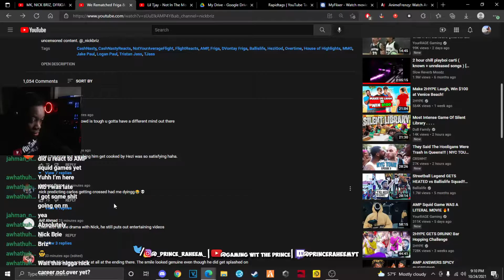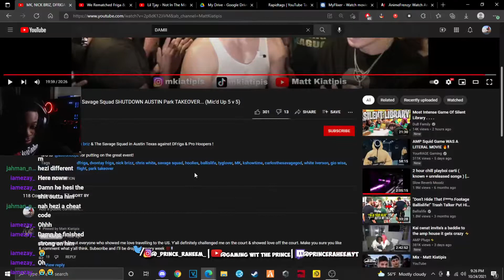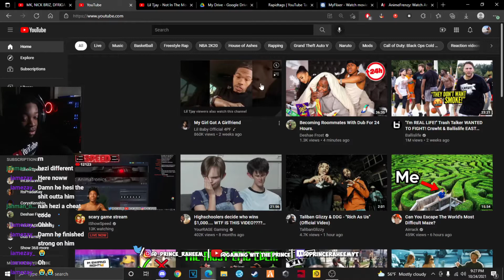THE HEZIGOD and FRIGA v CARLOS AND NICK BRIZ! CRAZY 5ON5